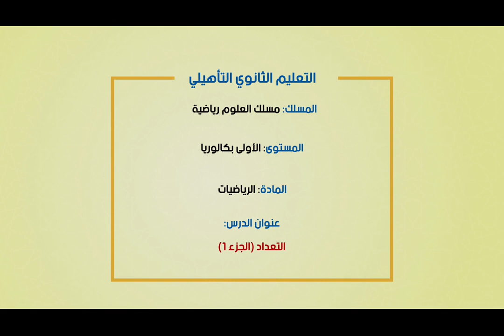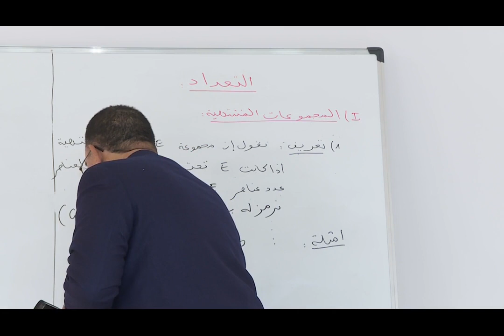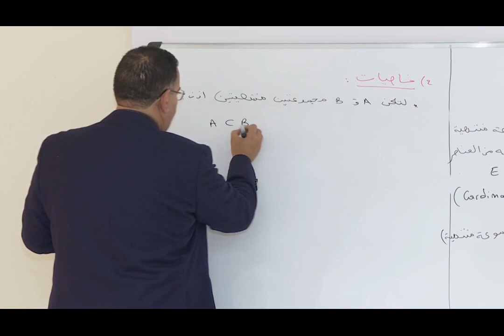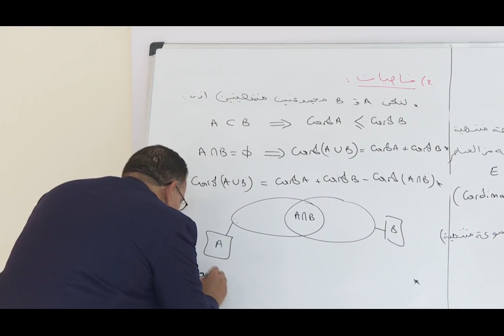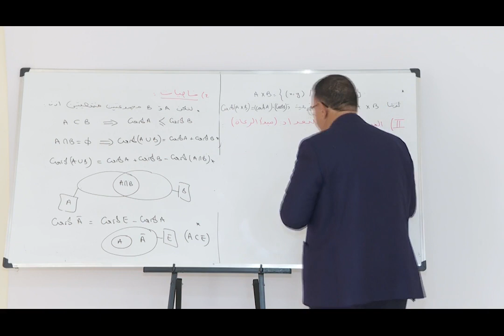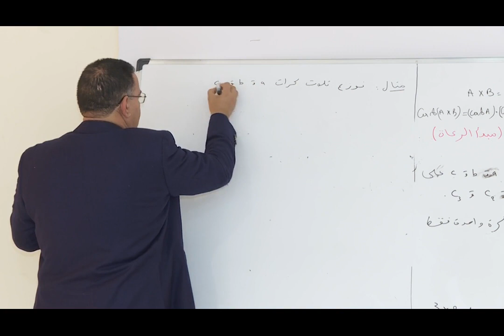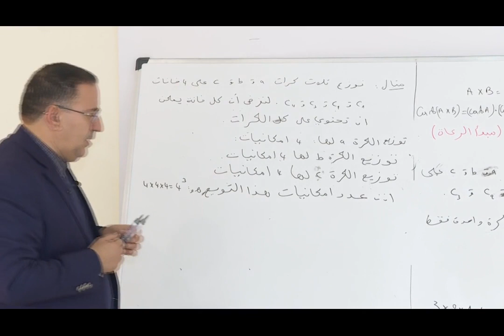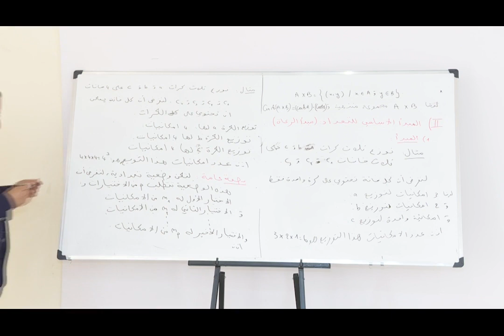Laayoune LUN 20AVR C17 x264